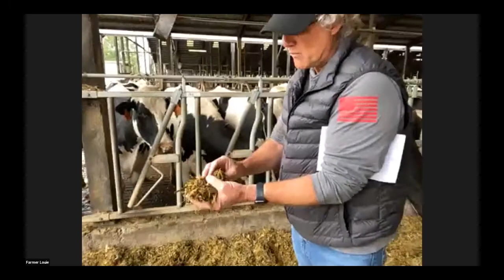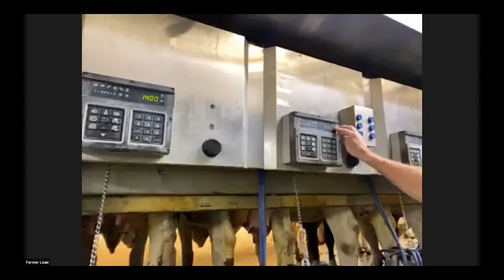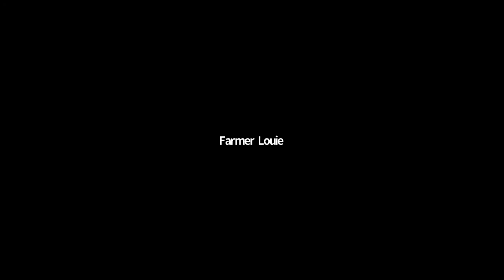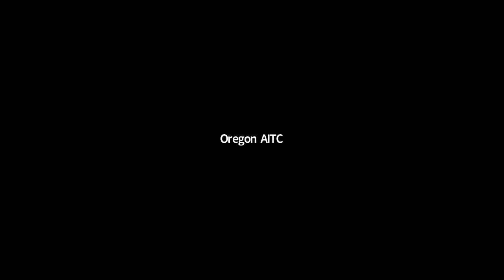Pre K-2nd grade Virtual Farm Field Trip to Rickreall Dairy Cow Barn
Take a Virtual Field Trip to Rickreall Dairy in Rickreall, Oregon! Learn about cow care, feed, how milk is made AND how to exercise like a farmer!